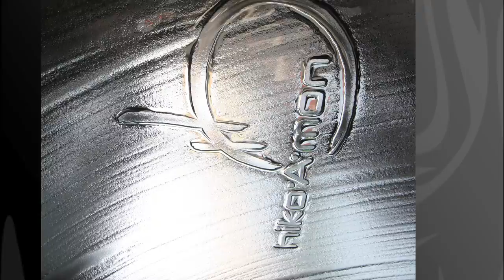Trade Show Video (for TVs mounted vertically)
This is the current video that runs in our trade show booth. Of course, our TVs are turned sideways. Showers are vertical generally, after all.